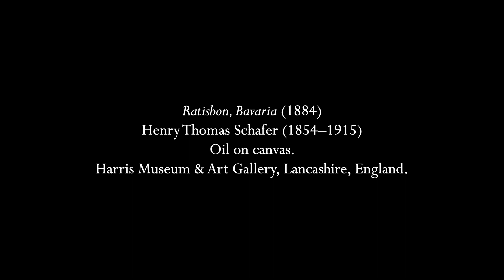Quadflieg: "In te speravi"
Jakob Quadflieg (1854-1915) was a German composer who is known to have studied at the Kirchenmusikschule in Ratisbon.  He mostly seems to have written arrangements like organ parts for the Graduale Romanum and other chant books.  This piece is a short offertory motet for two voices and organ which can be sung in either the high octave (by women or boys) or the low octave (by men).  The text means "In Thee, O Lord, have I hoped: I said, Thou art my God, my times are in Thy hands" which is from Psalm 30.